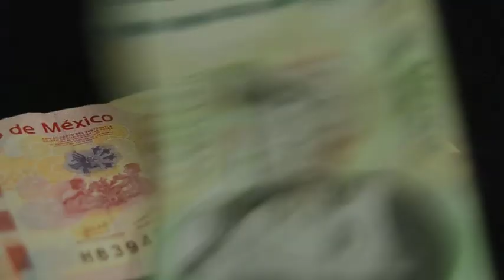Movement paper together free stock video. Free for use & download. - No Copyright and Royalty Free V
No Copyright and Royalty Free Music, Videos and Images for content creators.